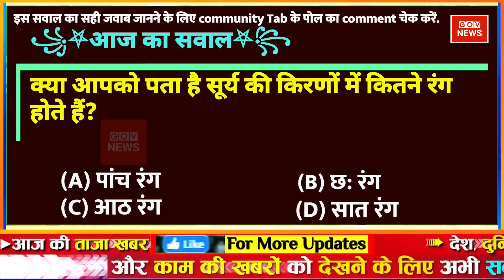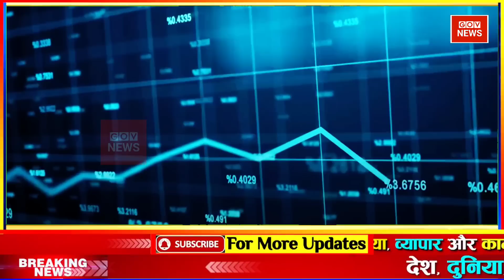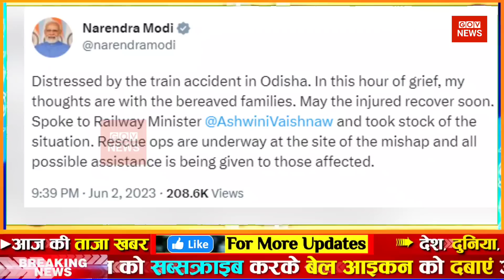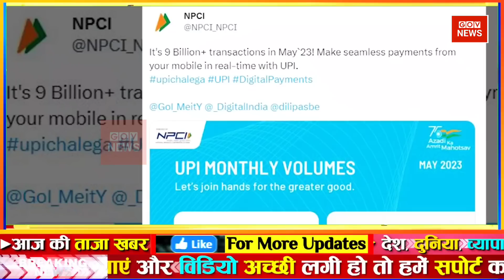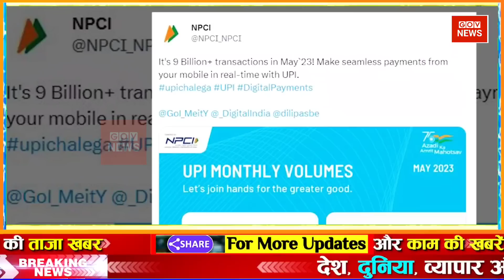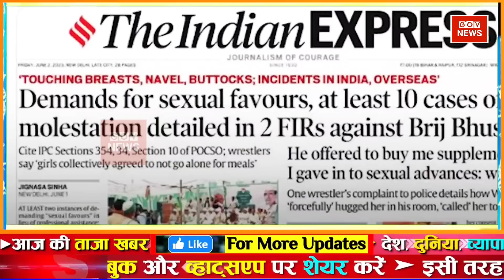aaj ki taaja khabar l Aaj ka taaja khabar l news24 hindi news weather update today aaj ka taaja news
News । aaj ki taaja khabar । Black And White Live । aaj ki taaza khabar, aaj ka taaja samachar । aaj ka taaja news । aaj ke taaja samachar । aaj ki taaja news । aaj ki taaja samachar । aaj ka news । Aaj ki taaja khabren । Aaj ki taji khabar । आज की ताजा खबर Live । aaj ka samachar fatafat news headlines today Arvind Kejriwal LIVE | Afzal Ansari | Mukhtar Ansari | Brij Bhushan | Wrestlers Protest

Aaj ka taja khabar:  Aaj ka taaja khabar | आज मौसम | gov news | 15 जून 2023 mausam samachar Petrol diesel price hike Hindi News mausam samachar ! aaj ka mosam India मौसम समाचार 15 जून

Google samachar: देश-दुनिया की इस वक्त की 50 बड़ी खबरें | 15 Minute top 150 News | Top hindi news

Breaking news | India news, latest news Hindi, top news, taza khabar 15 June 2023 DBLIVE db live news | Hindi News Live

Today Breaking News ! आज 15 जून 2023 के मुख्य समाचार aaj ka taaja samachar | aaj ki taaza khabar | aaj ki taaja news | aaj ka taaja news | aaj ki taaja khabren

din bhar ki khabar | news of the day, hindi news india | top news | latest news

15 June 2023 Up News Uttar Pradesh Ki Taja Khabar Mukhya Samachar CM Yogi Samachar Clean News UP my business news in Hindi